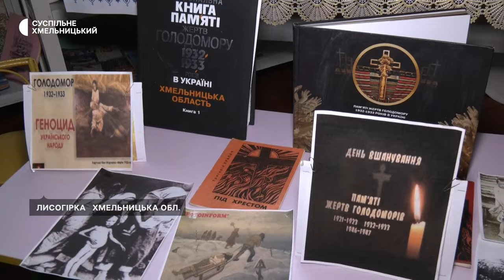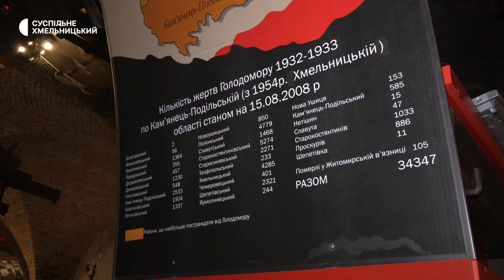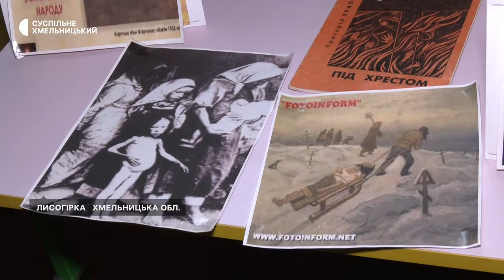На Хмельниччині відправили панахиду за померлих в роки голодомору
Панахиду за померлими від голоду в тисяча дев’ятсот тридцять другому  та тисяча дев’ятсот тридцять третіх роках відправили у селі Лисогірка. Там побували кореспонденти Суспільного. Тридцять людей прийшли, аби помолитися за односельчан. Що розповідали присутні, згадуючи історії своїх батьків, які пережили голодомор, дивіться далі у сюжеті.